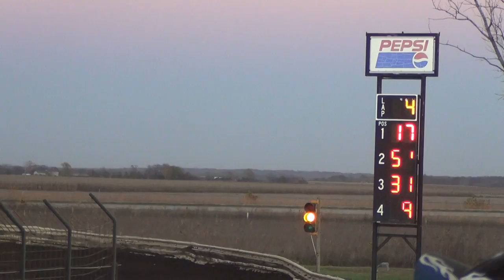Lee County Speedway Sport Mod Heat 1 10/25/2014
Shiverfest 2014